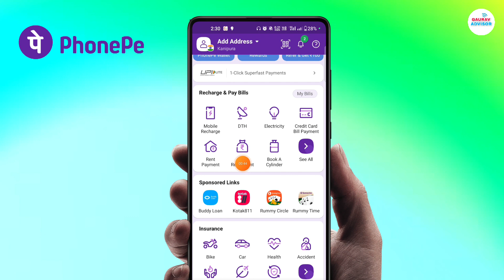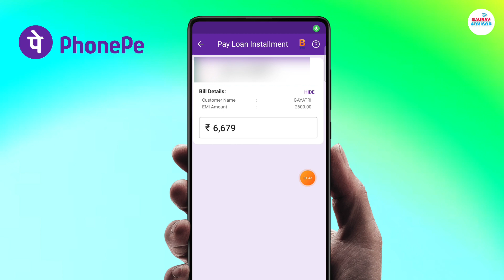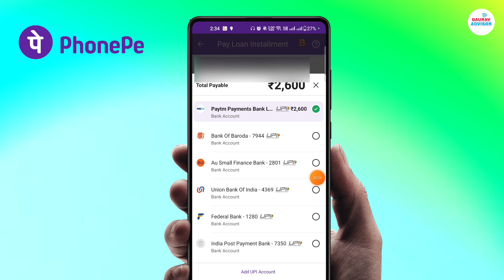Phone pe से किश्त (EMI ) भरना सीखें.. सबसे आसान तरीका इस वीडियो में |phone pe se emi kaise jama kare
Hello Friends,

Welcome our Channel Gaurav Advisor.

Phone pe app se kaise gadi ki kisht ya loan ki kisht emi kaise aap jama kar skate ho is video me aapko details me bataya hai.

Pay any emi like bike emi,loan emi, car emi, personal loan emi from phone pe app in hindi.

phonepe se emi pay kaise kare, phonepe se loan ki kist kaise dale,phonepe emi payment kare